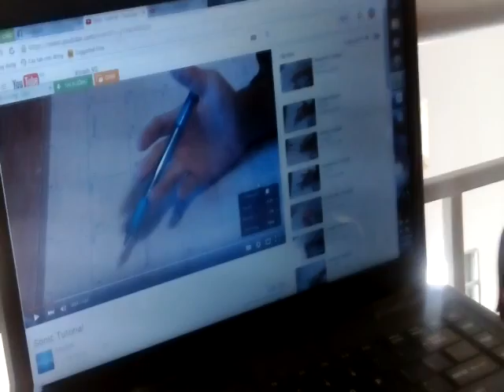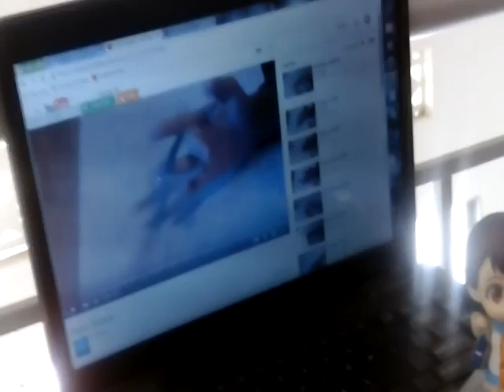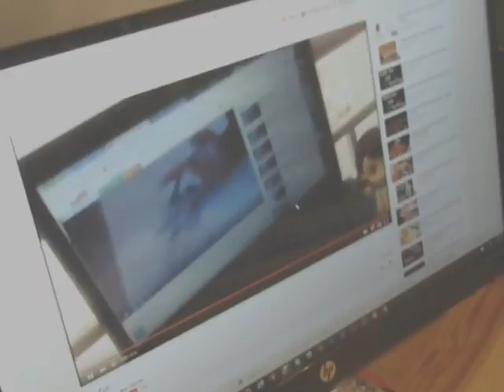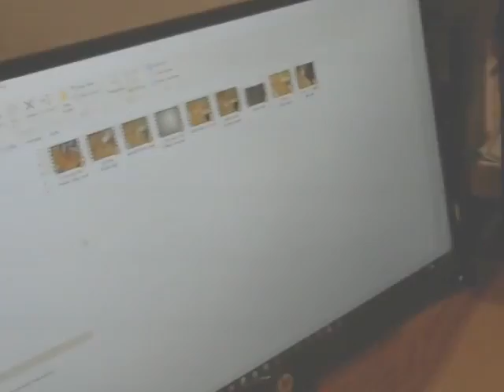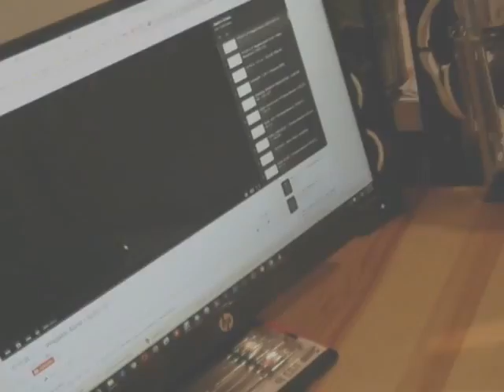Hướng dẫn cách tập quay bút hiệu quả